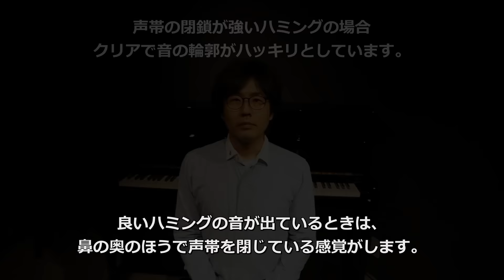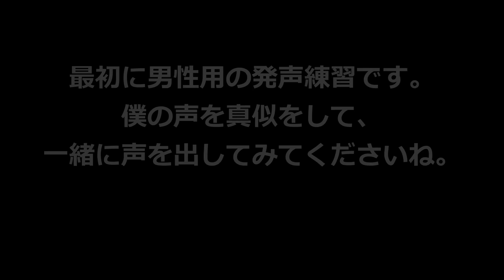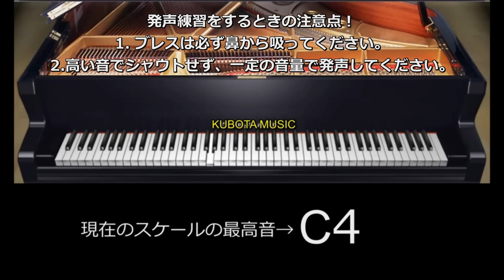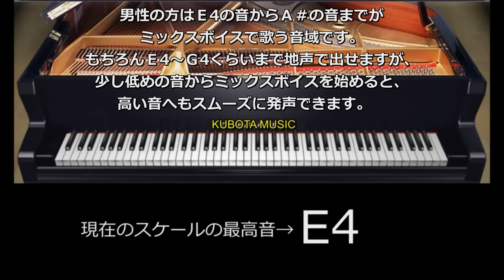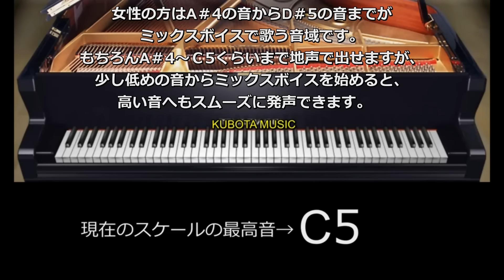【ボイストレーニング動画】必ずできるミックスボイス講座 第3回【高い声を出す方法】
必ず出来るミックスボイス講座　第3回「ミックボイスで歌うための発声練習 1」
今回の課題
1.発声練習の注意点・発声練習ピアノ音源の活用方法。
2.「ま行」で実際に発声練習をしてみよう！

この動画で紹介した毎日の発声練習用のピアノ音源のビデオはこちら

◆ミックスボイスとビブラートの練習を掛け算して無限大の効果！
◆1000時間の独学より、2時間の集中レッスン！
◆発声練習と歌の練習を完全にリンクさせるから効果絶大！
◆間違った練習は、貴重な時間と労力の無駄遣い！
◆あなたもKUBOTA MUSICに来て、人生変えてみませんか？

レッスン受講者の声を読めば絶大な効果がわかります！！！

もっと詳しく＆ご予約はこちらのホームページにて

◆現在、全国からご予約が集中しています。ご予約はなるべくお早めにお願い致します。

◆こちらの無料動画でミックスボイスの出し方を解説しています。

ミックスボイスを習得すれば、今まで歌えなかった高いキーの曲も、
自由にうたえるようになります。

KUBOTA MUSICでは、ミックスボイスをはじめ、
様々なヴォーカルテクニックを教えています。
またこの動画の演奏のように、
すぐに格好良くピアノが弾けるようになる、
ピアノ弾き語りのレッスンやDTMのレッスンもあります。
◆詳しくはKUBOTA MUSICホームページまで
◆facebook　良かったら「いいね」お願いします。

Find your mixed voice, and you'll be able to sing in higher notes than now.
Learn how to sing in mix voice and other vocal techniques